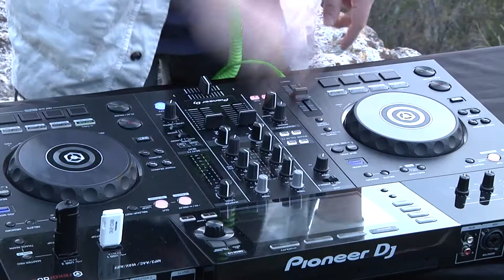C-CLUB- DJ DIEGO CANO